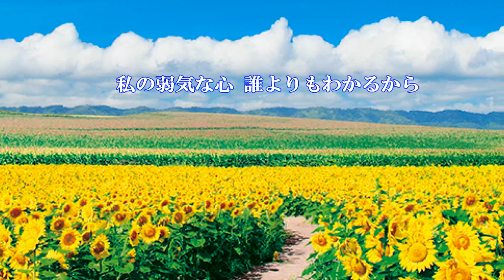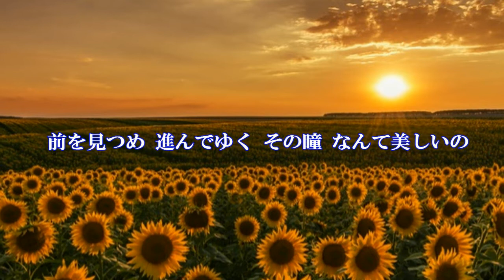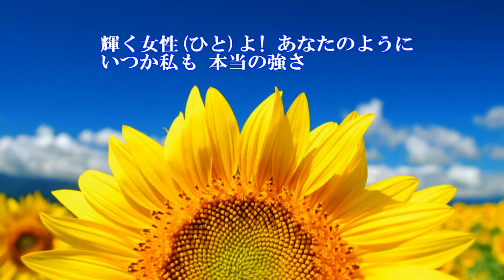【五輪感動感謝編】竹内まりや/輝く女性(ひと)よ!COVER 勇気と感動をありがとう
様々な感動と勇気を与えてくれた選手たちの粘りと勝利、涙と笑顔に感謝をこめてお届けします。日本のバドミントン界で史上初の金メダルに輝いたダブルス高橋と松友（タカマツ）ペア。ゲームカウント1対１最終ゲームで１６対１９とリードされ、正直ダメかと・・流れは確実に不利。しかしここからが凄かった。積極的に力強いショットをたたみかけていく。そして５連取逆転勝利。この精神力の強さはどこから来るのだろう。感極まった瞬間！前日、レスリングの伊調選手の逆転を見て頑張れたのだともいう。
分野を超えた選手たちの見えない絆。
★卓球女子も最後粘りを見せてくれました。「わたしはキャプテンだから。美誠は私よりもっとつらい。
もし私が泣いたら、彼女がもっとつらくなってしまう。
だから私は唇を噛んででも、泣くわけにいかなかった」
最後笑顔で終われて良かったです。もう泣き虫愛ちゃんではない精神力で見事に成長を遂げた。
（準決勝で敗れ団体戦の重圧から涙で布団を濡らしていたことを吐露したが）
数々のドラマを見ながら明日への力を充電できたオリンピックでした。（まだ終わってませんが）
吉田選手も試合直後終始涙を流していたが、閉会式では笑顔で現れた。ほっとします。

★最後の画面は、韓国と北朝鮮の選手が、仲良くツーショットで自撮りした画像ですが、
世界の注目を集めた。IOCは「偉大な行為」とコメント。
「これぞオリンピックの醍醐味だ」と賞賛が寄せられている。

実は、現在、日本メダル41個のうち女子が18個で男子が23個、男子の方が多いんですけどね。
そして猫には国境はありません（笑）

【五輪応援 結果速報&予定】栄光の架橋 COVER　最終日まで随時更新します。

2012年「いのちの歌」B面。コーセーCMソング
作詞/作曲：竹内まりや
編曲：山下達郎